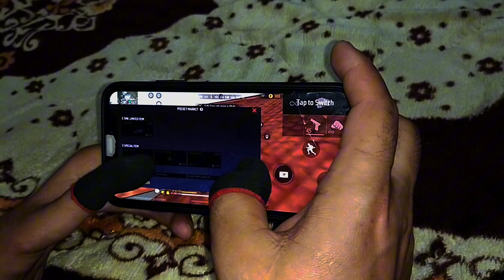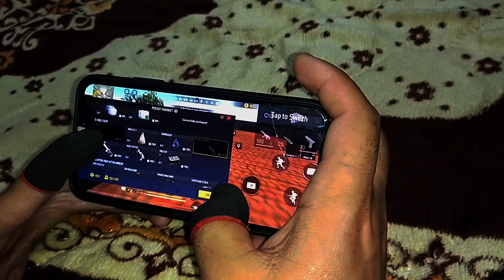Br Ranking 1 killed 😭😢